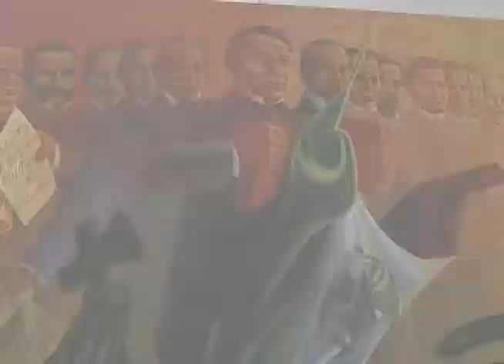MARCO HISTÓRICO DE LA BATALLA DE PUEBLA 5 DE MAYO